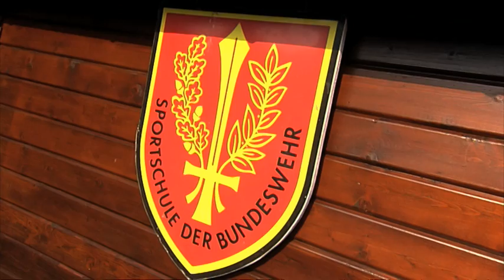Bw -Beachen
Rund 600 Jugendliche treffen sich in Warendorf - jede Menge Spaß, Action und Sand an der Sportschule der Bundeswehr. Dort messen sich die jungen Teams im Beachvolleyball

YT008087
06/2011